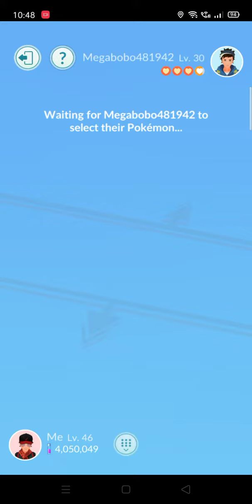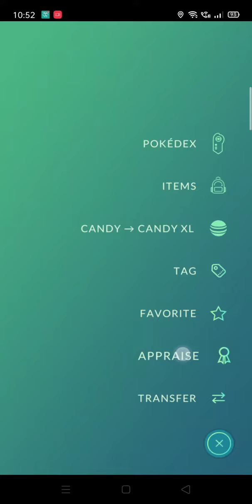self trade part 4